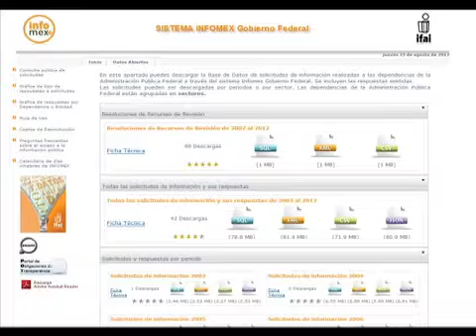CERRÓ 2012 COMO EL AÑO CON MAYOR NÚMERO DE SOLICITUDES DE INFORMACIÓN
Al cierre de 2012, la presentación de solicitudes de información a dependencias y entidades de la Administración Pública Federal (APF) superó los registros de los nueve años anteriores, con un total de 131 mil 154.

De acuerdo con datos del Instituto, en los más de 10 años de vigencia de la Ley Federal de Transparencia y Acceso a la Información Pública Gubernamental (LFTAIPG), las solicitudes de acceso sumaron un total de 866 mil 324, entre 2003 y 2012.